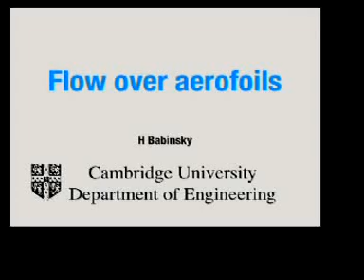how wings work? Smoke streamlines around an airfoil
Department of Engineering, University of Cambridge, multimedia video from Physics Education, 2003, by Holger Babinsky.